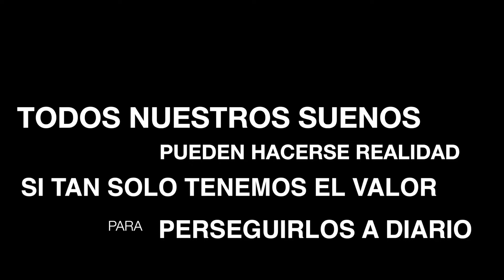EL MEJOR VIDEO DE MOTIVACION (LUXURY MOTIVATION) | Aaron Echeverria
Hola! Con este video simplemente quiero motivarlos y que al igual que Yo, luchen por sus suenos, porque una vida sin suenos es como estar muerto. :/

:D